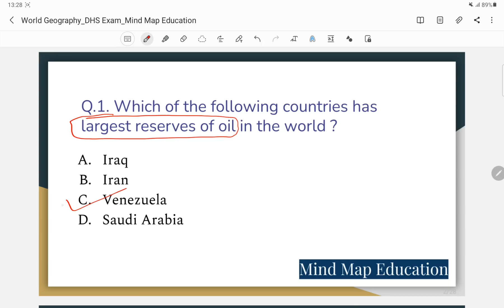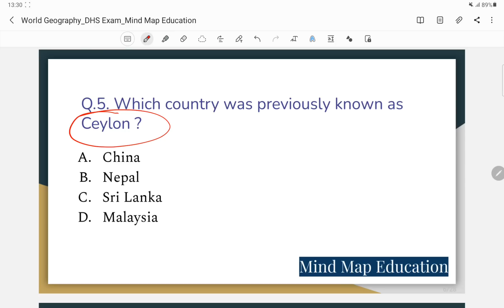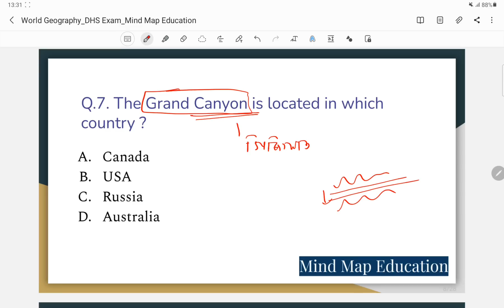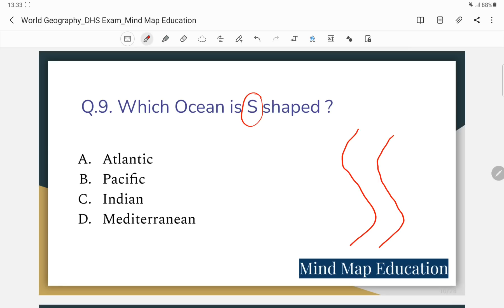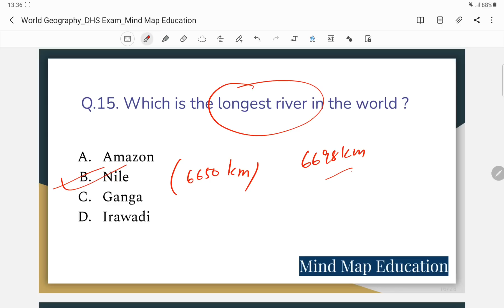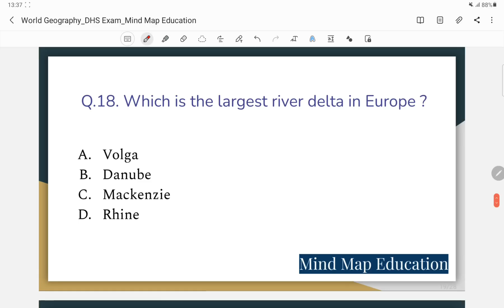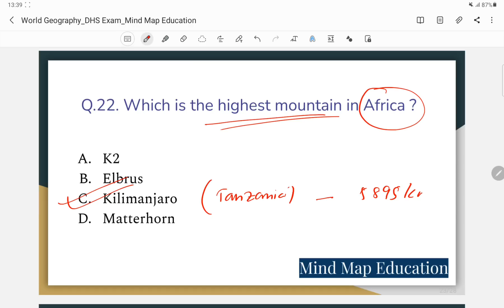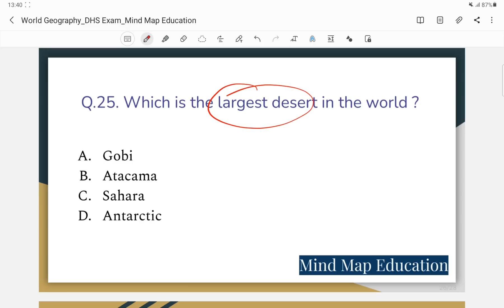DHS Questions and Answers || World Geography || DHS most important GK questions || DHS Non Technical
In this video we have discussed 25 most probable World Geography MCQs for upcoming DHS Non technical Examination 2022 and Assam direct recruitment 2022

Instagram.com/mindmapeducation